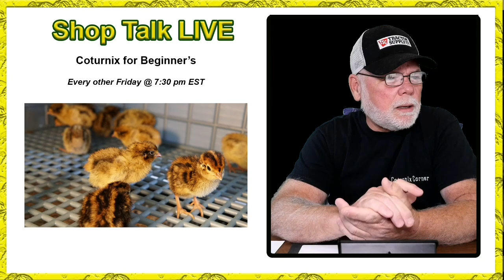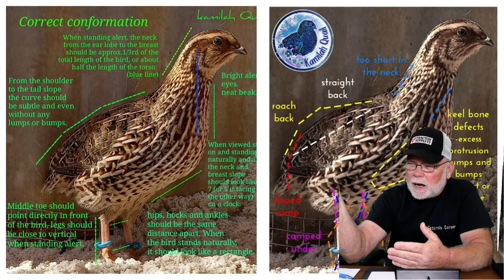Shop Talk LIVE - Sorting & Culling - Beginner's Series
Chapter 5 in the Series, Sorting and Culling your coturnix quail. In this segment we talk about selecting quail for size, color, temperament and more. We also talk about undesirable traits that should be culled from your coturnix quail operation.

And don't forget to visit our Amazon store for items we use and recommend